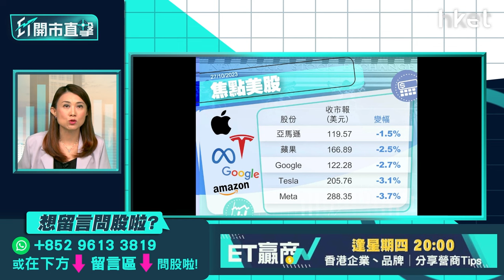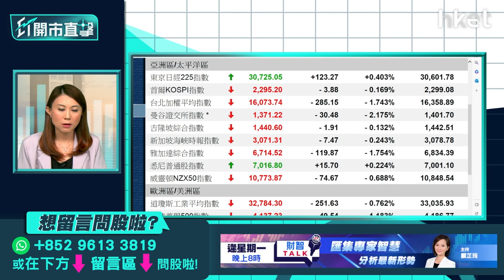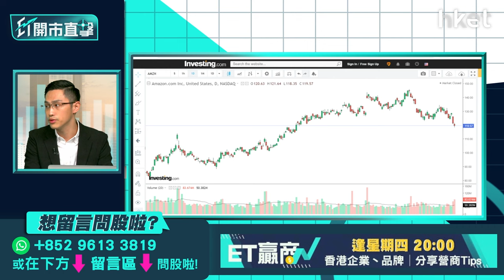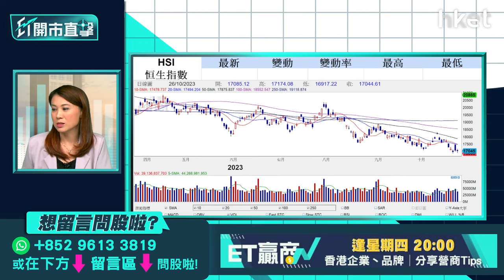【ET開市直擊】中人壽、渣打績後部署 電力股逆市升可跟進？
多隻股份近日陸續公布第3季成績，其中中國人壽（02628）第3季純利按年大跌99%，期內收入跌近1成，股價績前微跌近0.6%；渣打（02888）業績遜預期，周四股價大跌逾11%，失守60元，並跌至5個月低位，兩隻焦點業績股怎部署？電力股周四逆市造好，華潤電力（00836）升逾4%，為表現最佳藍籌，華能國電（00902）、華電國際（01071）等升幅介乎6%至8%，該板塊值得跟進？中薇證券研究部執行董事黃偉豪（Ravi）今早9時於《ET開市直擊》陪你開市。